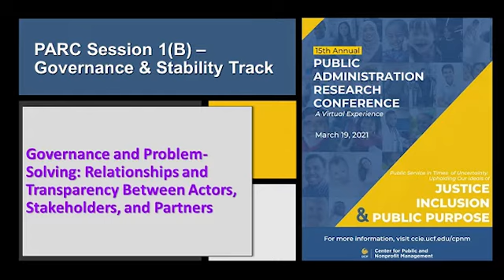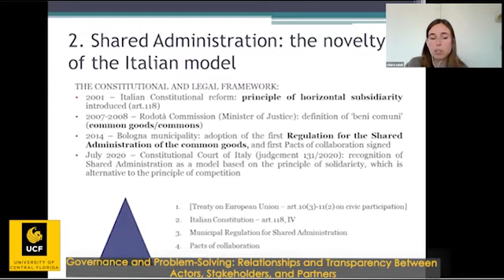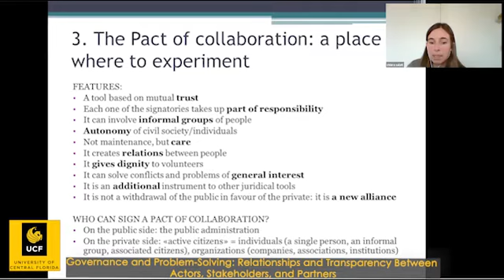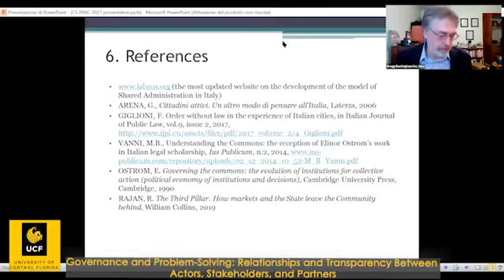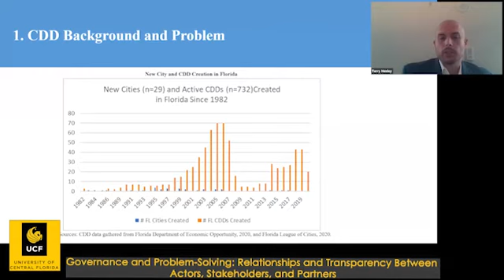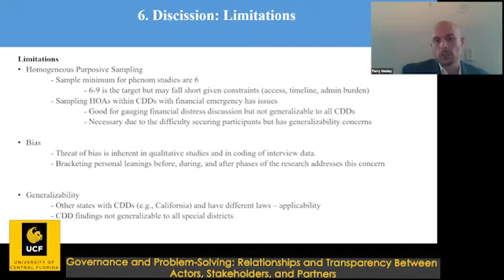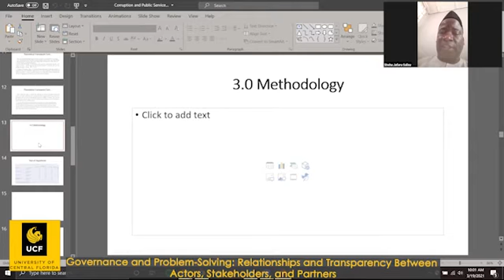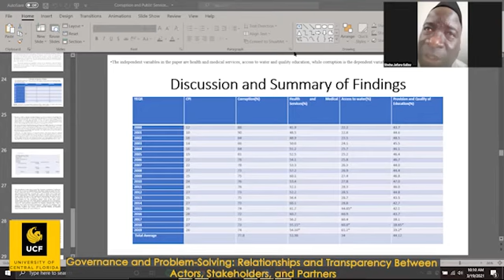Governance and Transparency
A Public Administration Research Conference panel with papers that center on "Governance and Problem-Solving: Relationships and Transparency Between Actors, Stakeholders, and Partners."  The panel is moderated by Dr. Gregg Buckingham, of University of Central Florida.

-- “The Italian Model of Shared Administration: Active Citizens Collaborating with State Institutions for Taking Care of the Commons” – Miss Chiara Salati, University of Macerata

-- “Florida Community Development Districts: Trends, Financial Condition, and HOA Perceptions” – Mr. Terry Henley, University of Central Florida

-- “Corruption and Public Service Delivery in Nigeria” – Dr. Shehu Jafaru Salisu, Ahmadu Bello University Zaria